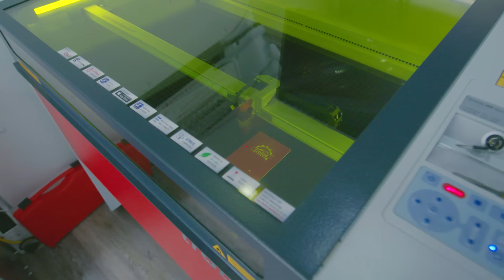In the Van with James Minchau | Episode 1: Riding in vans with James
We're launching our new YouTube Series called "In the Van with James Minchau"!

James is a charismatic laser sales rep from Vancouver, BC. Join him on the road as he does is laser vlog while traveling in his Trotec laser van. An amazing van that has a Speedy 360 FLEXX laser engraving machine inside of it!

See the beautiful landscapes of British Columbia, meet some amazing people along the way, watch laser applications, and talk anything and everything with James about lasers!

BOOK JAMES TO COME TO YOUR LOCATION IN BC!